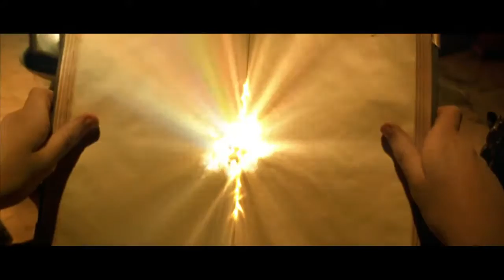Harry Potter and the Chamber of Secrets Trailer